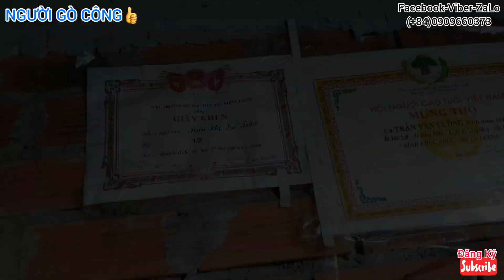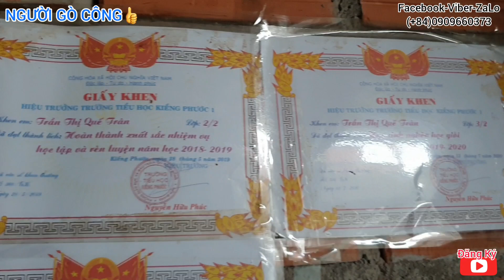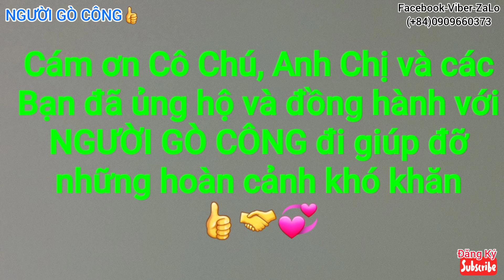Trao tiền của Quý MTQ cho nhà có người bị mất trên biển ở Xóm Chày, Xã Kiểng Phước, Gò Công Đông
- Cám ơn Quý Mạnh Thường Quân đã quan tâm và ủng hộ việc làm của Người Gò Công
- Cả nhà xem và chia sẽ Video để Hoàn cảnh Cô 6 Luông có thêm mai mắn nha.